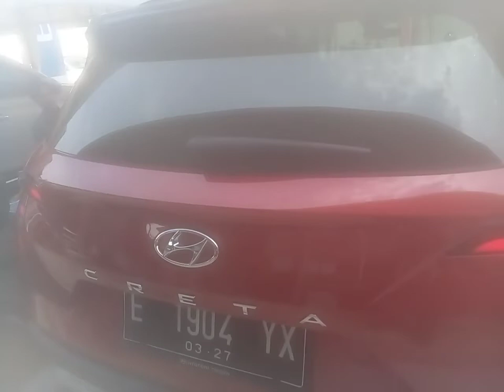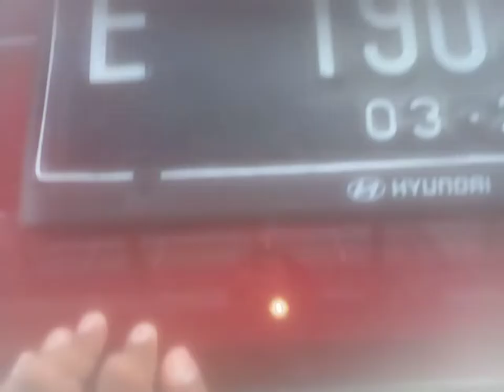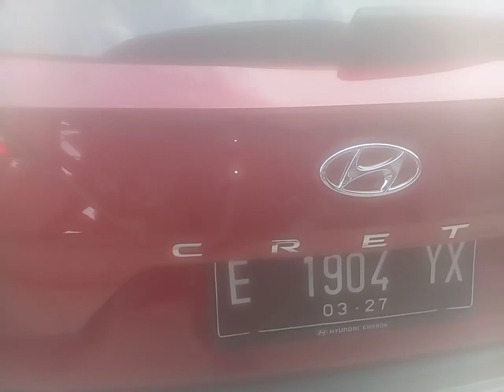review nya hyundai creta dengan fitur lengkap sos dan blolink nya dan sunroof panoramic nya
mobil terlengkap fitur dan panoramic sunroof nya dan dengan harga terjangkau serta kenyamanan dan keamanan nya

buat link lanjutan
by phone

wa :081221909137dengan pa rohim selaku marketing hyundai cirebon